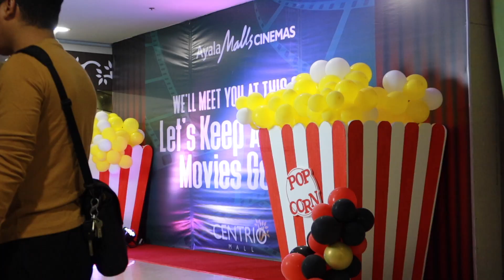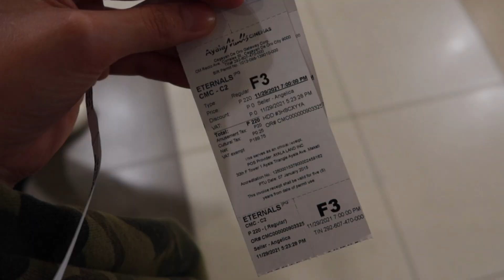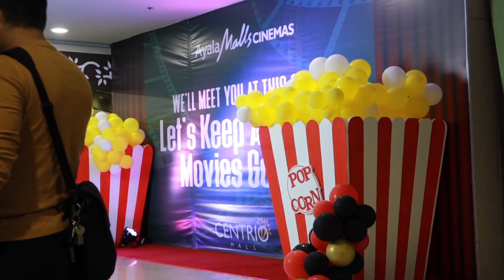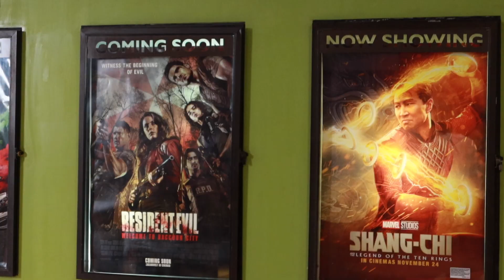Vlogmas 2021| Back In the Cinemas! (finally after 2 years!) || Michelle G.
Finally got to watch a movie back in the big screen!! Grabe the feels ❤️
Check out our experience for the premier of the eternals in Ayala Mall's Cinemas ❤️